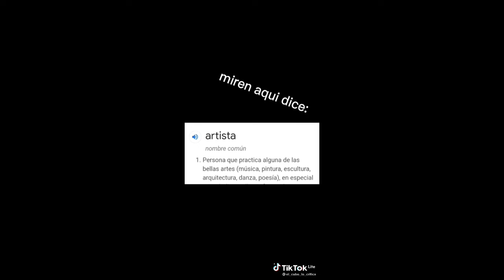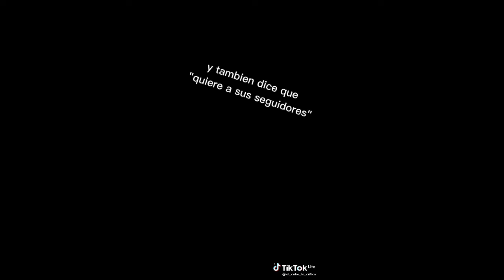Kunno es lo peor de internet